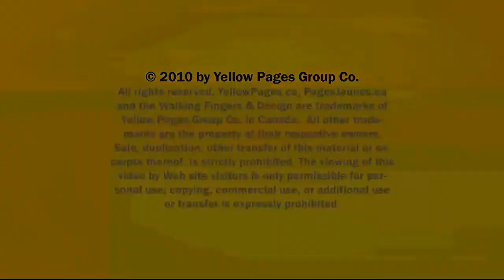Contact Lenses Burlington Waterdown Waterdown Optometric Clinic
Waterdown Optometric Clinic located in Burlington Waterdown is an excellent choice if you are looking for contact lenses or lenses.